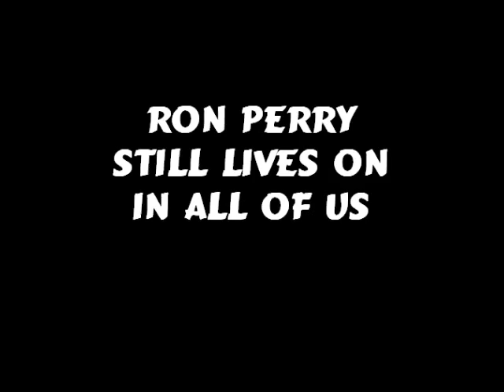RON PERRY MEMORIAL AUG 2012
This video is a tribute to the legendary Ron Perry.